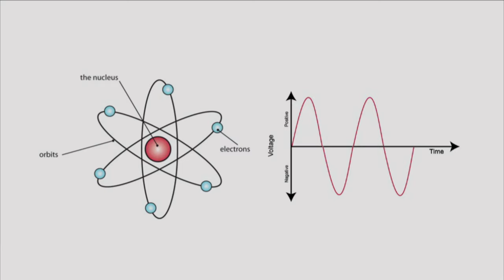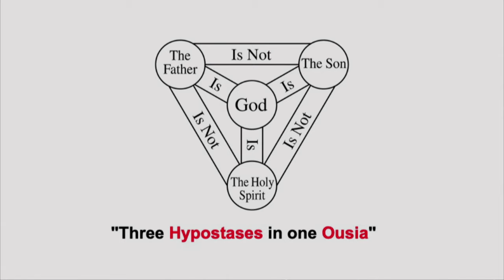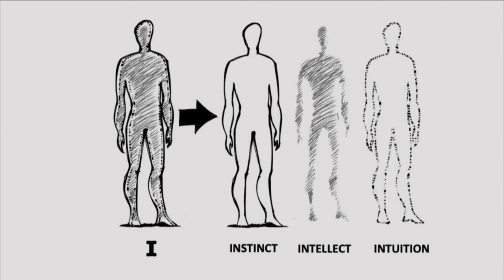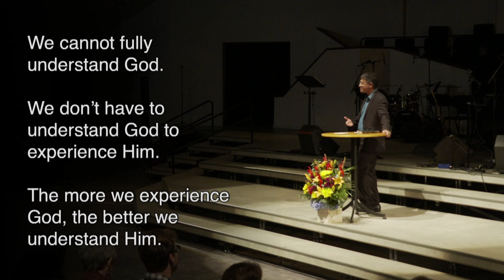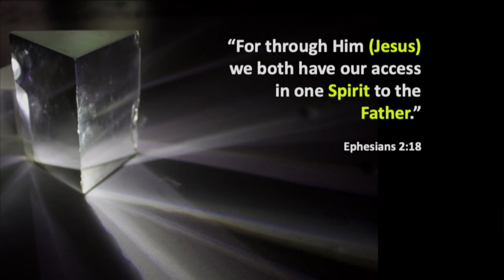Q3. Do We Believe in Three Gods?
"Do We Believe in Three Gods?"
Genesis 1:26-27
Dr. Mathew P. John, Senior Pastor

About our Series
Join us on a profound exploration of theological mysteries that often arise in our conversations, explained in simple language using illustrated analogies.